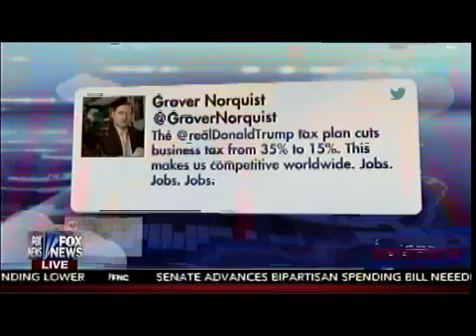Trump's Tax Dump - Releases Plan To Slash Rates Across The Board - Fox & Friends